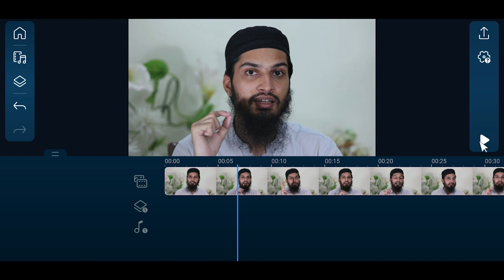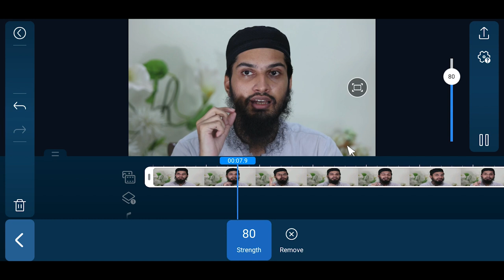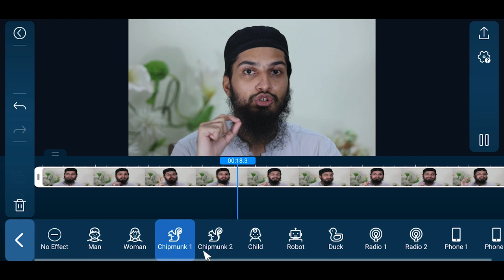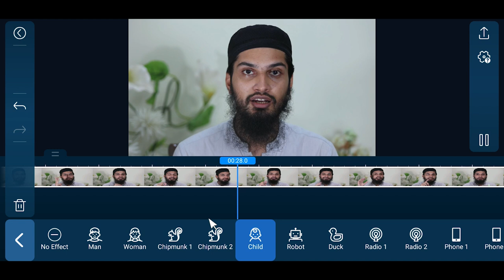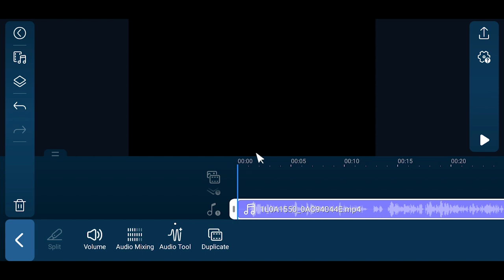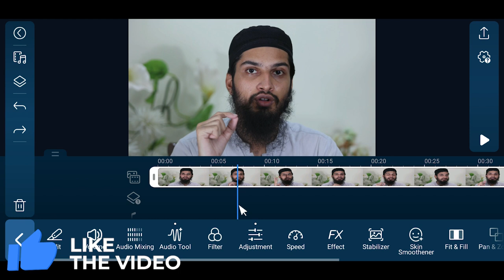How to Remove Audio Noise in PowerDirector App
Here is the brief information about the benefits of cattle farming:
The meat of the cows and bulls produces by-product:

Some edible beef cattle by-products are fairly well known such as variety meats. The nutritious value of liver, kidneys, brains, tripe, sweetbreads, and tongue has been acknowledged for quite a while. Other important edible by-products are less well known. Fats yield oleo stock and oleo oil for margarine and shortening. Oleo stearin is used in making chewing gum and certain candies. Gelatin produced from bones and skins is used in marshmallows, ice cream, canned meats, and gelatin desserts. Intestines may provide natural sausage casings.

Bones, horns, and hooves also supply important by-products. These include buttons, bone china, piano keys, glues, fertilizer, and gelatin for photographic film, paper, wallpaper, sandpaper, combs, toothbrushes, and violin string.

Medicinal By-Products are things used by your doctor.
More than 100 individual drugs performing such important and varied functions as helping to make childbirth safer, settling an upset stomach, preventing blood clots in the circulatory system, controlling anemia, relieving some symptoms of hay fever and asthma, and helping babies digest milk include beef by-products. Insulin is perhaps the best-known pharmaceutical derived from cattle. There are 5 million diabetic people in the United States, and 1.25 million of them require insulin daily. It takes the pancreases from 26 cattle to provide enough insulin to keep one diabetic person alive for a year.

Through genetic engineering techniques and research developments, many of the drugs produced from cattle are now being chemically produced in a laboratory, often less expensively than recovery from animal organs.

We record our videos casually by iPhone 7 plus in High Quality of 1920 x 1080 Full HD dimensions and sometimes with Canon EOS 1200D. We record our audio with Boya BYM1 microphone to produce high audio quality and then in post production I edit it in Adobe Premiere Pro CC 2019 with some color grading of cool cinematic LUTS, I also use some intros those were created in After Effects and sound effects work was done in Sony Vegas Pro 13. Once video was rendered, finally I convert it in Wondershare Video Converter Ultimate.